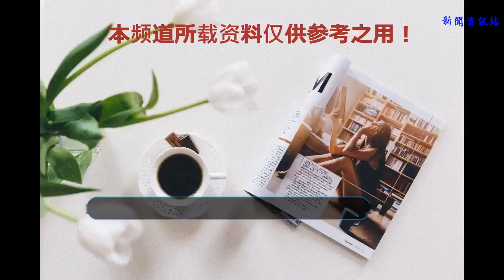美國最耐用的10款車，網友：咋和我們的車不一樣？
谢谢！
    導語：我們買車都希望能夠經久耐用，能夠一輛車開到報廢，但是事實上卻是事與愿違，很多時候我們買到一些毛病太多，“壽命”太短的車型，開著都是氣只能賣掉換新車，近日有美國權威機構評出10大耐用車型，日系車占大多數，沒有一款德系車上榜，網友驚呼：咋和我們的車不一樣？
    TOP10、GMC Terrain
    這是一個GMC品牌下的越野車型，這個品牌以皮卡和全尺寸SUV為主，而主要市場是在美國，Terrain是一款中型SUV車型，和雪佛蘭的Equinox出自同一平臺，經歷了兩次換代，主要是從自然吸氣換成了渦輪增壓！
    TOP9、現代 Elantra
    這款車的第五代，在國內叫做領動，第四代在國內叫朗動，在國內的口碑也是非常不錯的，而且銷量也非常好，而在美國銷售的是第四代和第五代，作為家用車完全是合格的，雖然在國內簡配，銷量受影響，不過在美國還是很受歡迎的！
    TOP8、豐田 Camry
    這款車其實就是國內的凱美瑞，不過配置和做工的差距，我們不來談論，其穩定可靠的性能，以及大氣端莊的外形設計，前些年就是機構單位的公務車，而如今的凱美瑞，變得比較激進以及年輕，不過穩定性、可靠性一直保持得很好！
    TOP7、斯巴魯 Crosstrek
    這是一款緊湊型的SUV，在國內的名字叫斯巴魯XV，相信大家都很熟悉，定位比斯巴魯森林人低，自從豐田入股了斯巴魯，斯巴魯的質量就得到了明顯的提升，以前的野性風格全無，在柜內的斯巴魯，其實價格還是很貴的，而且水平對置的發動機，一旦出現問題，修車費用也不低！
    TOP6、本田 ACCORD
    這就是國內的雅閣了，是一款就連小孩子都知道的車型，穩定、可靠的特性，讓雅閣在全球車市都非常的出名，雖然雅閣和最近動力出問題的思域，是同樣的動力系統，不過本田工程師已經解決了這個問題！
    TOP5、本田 CR-V
    本田CR-V在國內可是暢銷車型，也是一款非常耐用的SUV車型，后來只是因為國產SUV的崛起，才顯得稍微有些乏力，雖然第十代CR-V遭遇機油門事件，也經歷了停產停售，但是在美國卻是非常的暢銷，口碑也非常好，這是不是車 不一樣呢？
    TOP4、本田 CIVIC
    這就是本田的神車思域了，在國內的知名度相當高，曾經一段時間，思域車主還叫囂挑戰所有跑車，是家用車的最理想選擇，在美國銷售的是第九代，而恰好這款車在國內銷量不好，而且現在十代思域換裝了1.5T，問題也就出在這款發動機！
    TOP3、豐田 COROLLA
    這款車就是全世界銷量最好的車型卡羅拉，相信每個人都已經知道這款車了，有家轎之王的美譽，國內的卡羅拉和美版的有一些區別，用的是歐洲版的設計，而國內的雷凌，才是基于美國版卡羅拉打造而來的！
    TOP2、雪佛蘭 Equinox
    這就是前面提到的，和GMC Terrain同樣平臺打造的探界者，在美國的是探界者第二代車型，國內基本是沒有銷售的，國內的探界者是第三代Equinox，動力配備了1.5T和2.0T兩款發動機，入門版只要17萬多點！
    TOP1、現代 ACCENT
    這款韓系車，美國版車型叫悅納，而國內叫瑞納，為什么這款車能夠得到第一名，小編也覺得很奇怪，可能是因為這款車的技術不算新，出問題的概率少吧？而且這款車又不貴，在國內基本上3-6.5萬就能拿到，不過在國內的瑞納，安全性能非常差！
    總結：當我看到這份榜單的時候，也非常奇怪，韓系車竟然也進入了耐用車榜單，甚至還拿到了第一名，在我們國內車主們看來，德系車才是耐用的名詞，然而這個榜單里面，一臺德系車都沒有，于是有網友調侃：這個美國權威機構，是美國車托之家嗎？